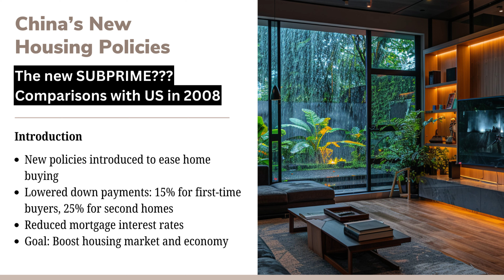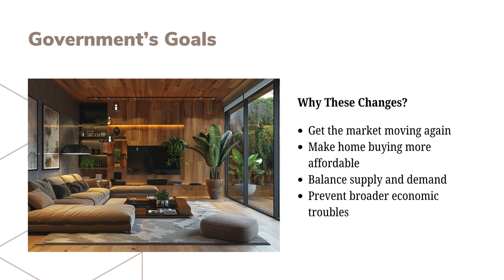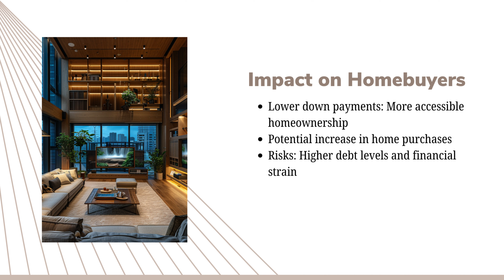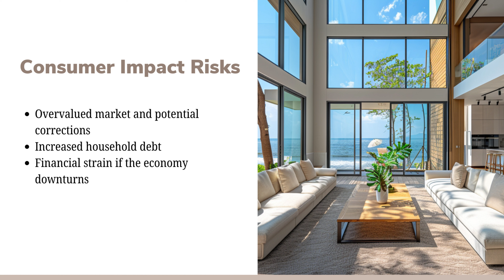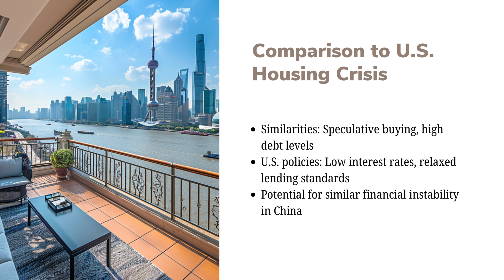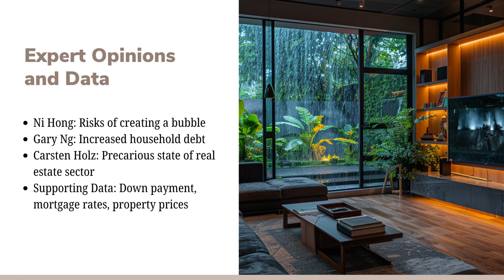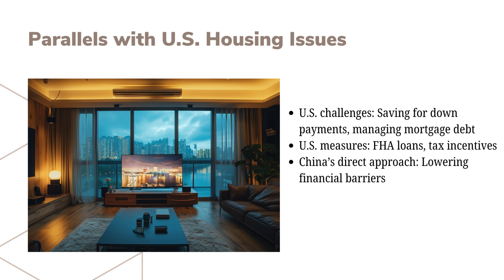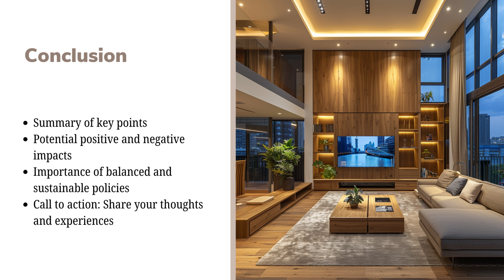China's New Housing Policies: The New Subprime? Comparisons with US in 2008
In this video, we explore the significant changes in China’s housing policies and their potential impacts on consumers. The Chinese government has recently lowered down payments to 15% for first-time buyers and 25% for second homes, while also reducing mortgage interest rates. These measures are aimed at stimulating the slowing housing market and supporting the broader economy.

Key Points Discussed:

🌴Overview of New Policies:

1.Explanation of the reduced down payment requirements and lower mortgage rates.
2.Objectives behind these policy changes and their expected impact on the housing market.

🌴Impact on Homebuyers:

1.How these changes make homeownership more accessible.
2.Potential increase in home purchases and market activity.
3.Risks associated with increased household debt and financial strain.

🌴Potential Risks:

1.Signs of a real estate bubble in China, including high property prices and excessive construction.
2.Financial instability among major developers like Evergrande and Country Garden, who have already defaulted on massive debts.
3.The dangers of encouraging home purchases in an overvalued market, leading to potential financial disasters for new buyers if property values fall.

🌴Comparison with U.S. Housing Crisis in 2008:

1.Parallels between China’s current housing policies and the U.S. subprime mortgage crisis.
2.Similarities in speculative buying, high debt levels, and relaxed lending standards.
3.Lessons from the U.S. crisis and potential implications for China’s real estate market.

🌴Expert Opinions and Data:

1.Insights from economists and real estate experts on the potential risks of China’s policies.
2.Data on property price trends, debt levels, and mortgage rates before and after the policy adjustments.

🌴Parallels with U.S. Housing Issues:

1.Discussion on housing affordability challenges in the U.S., such as saving for down payments and managing mortgage debt.
2.Ongoing U.S. policy measures aimed at improving housing affordability, and comparisons with China’s current measures.

🌴Conclusion:

1.Summary of the key points discussed.
2.Highlighting the potential positive and negative impacts of China’s housing policies on consumers.
3.Emphasizing the importance of balanced and sustainable housing policies to avoid financial problems down the road.